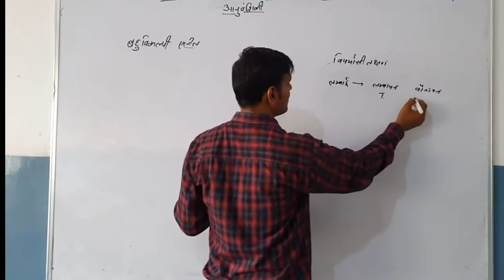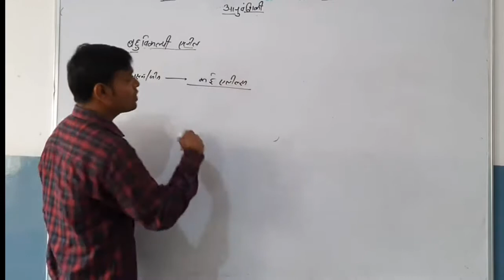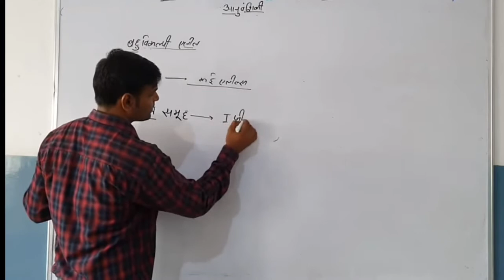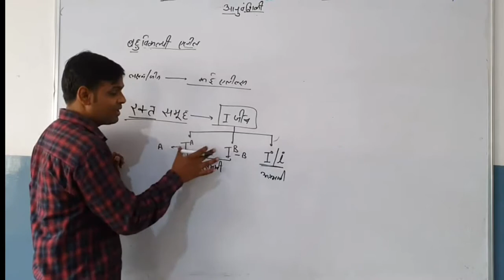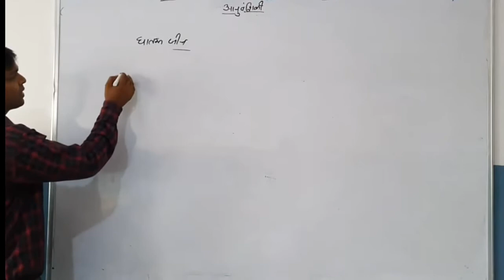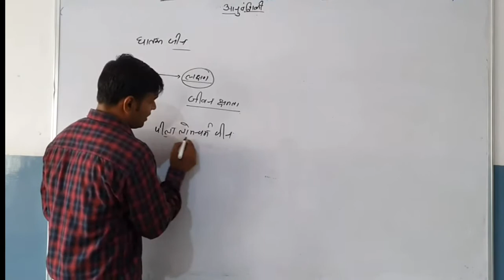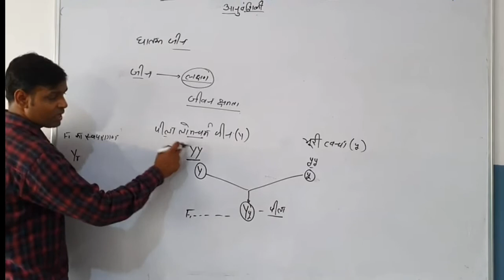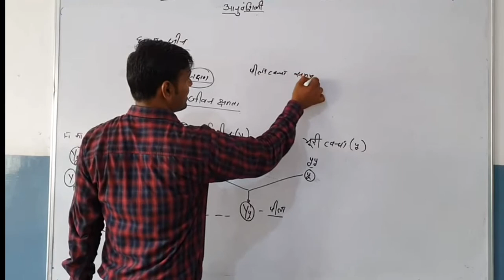multiple alleles#lethal genes in hindi#monu jaiswal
multipleAllele in hindi#class12
lethal gene in hindi class12
multiple alleles#blood group inheritance
घातक जीन#बहुविकल्पी एलील